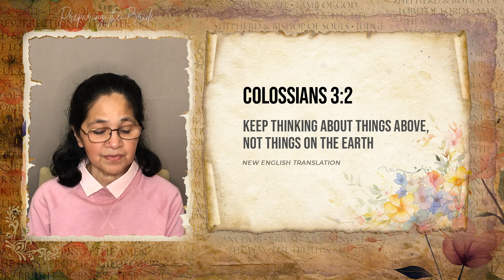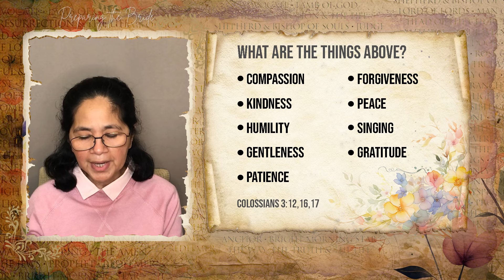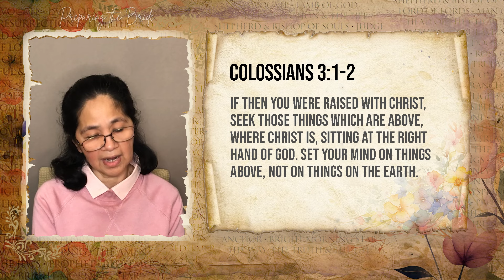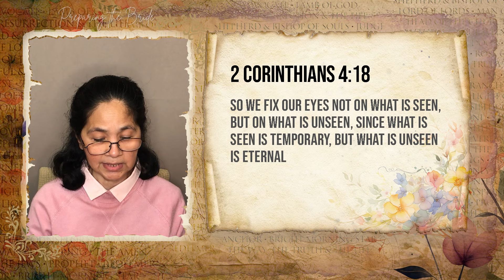May 20, 2024 of JRMFamilyAltar